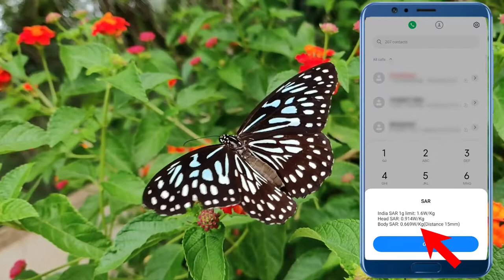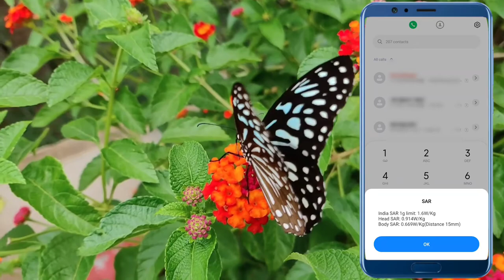कही आपका 5G mobile आपके लिये खतरानाक 😯तो नही? सस्ता 5G mobile आपके लिए बहुत बड़ा खतरा 😱का कारण है।5G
ऐसे 5G phone आपके लिए ख़तरानाक 😯 है।

कही आपका 5G mobile आपके लिये खतरानाक 😯तो नही? सस्ता 5G mobile आपके लिए बहुत बड़ा खतरा 😱का कारण  है
5g explained
what is 5g
5g technology
5g
what is 5g technology and how it works
5g is safe or not

YouTube shorts
Tech with surya
Techvideo
Technology video
Technical Guruji
Tech with Surya
Surya
Surya Bhai
Tech Surya
Surya tech
Surya Bhai
Tech with Surya
Technology video
Tech video

MY GEAR🤗

My Tripod

My Laptop